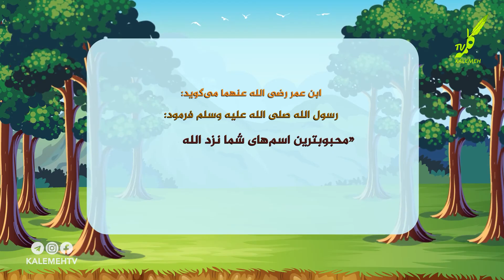نامگزاری فرزندان با نام های محبوب نزد الله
موشن گرافیک| سنت های فراموش شده| نامگزاری فرزندان با نام های محبوب نزد الله
عضو کانال تلگرام شبکه جهانی کلمه شوید :